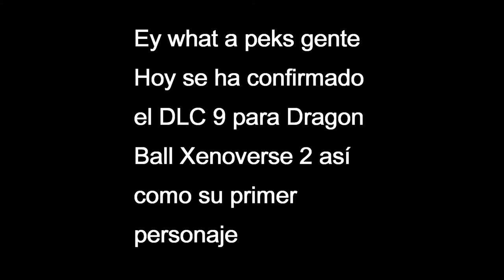Dragon ball xenoverse 2: Noticias Vegeta SSJG en DLC9 (Vegeta SSj Rojo)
Ey what a peks gente ¿Cómo están? hoy les traigo noticias del nuevo DLC así como de su primer personaje confirmado, espero y lo disfruten :D